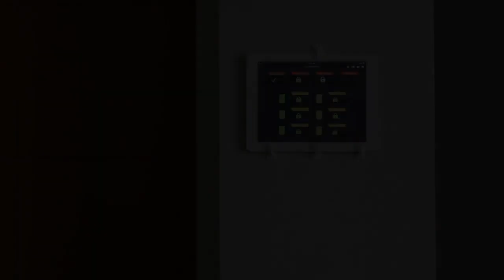Is it time to bring your home into the future? What kinds of Smart Home technology do you have your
Is it time to bring your home into the future? What kinds of Smart Home technology do you have your eye on?